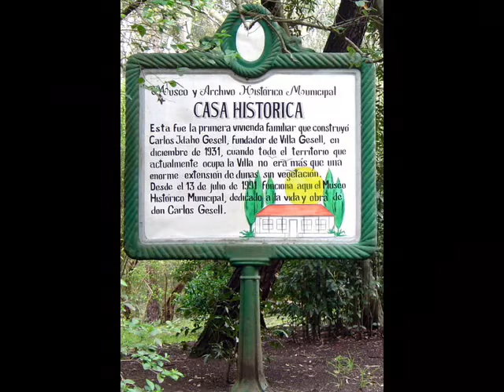Sobre la legitimidad de los documentos y el uso que los historiadores hacen de ellos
La mentira en la fundación de Mar del Plata, por parte de Peralta Ramos. Luis nos cuenta  como se originó Villa Gesell.

Parte 3ra del Encuentro del 12 de Abril de 2011, del taller de HIstoria Oral "Buenos Aires y vida cotidiana" Pami / Comunarte - Castro Barros 236 - CABA